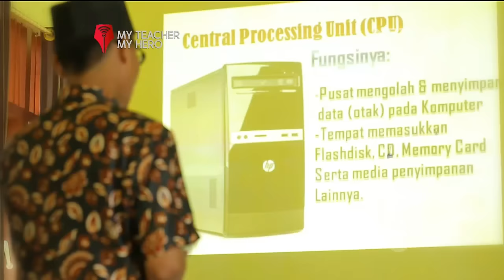Meskipun Mengajar di Daerah 3T, Dua Guru ini Terapkan Digital Learning - Ini Talkshow